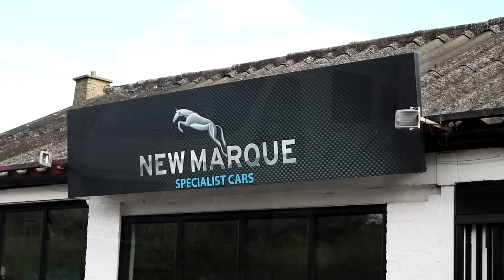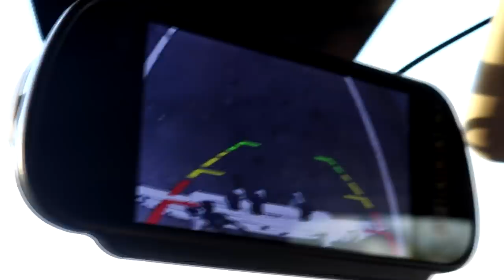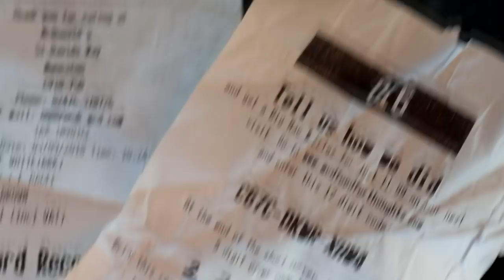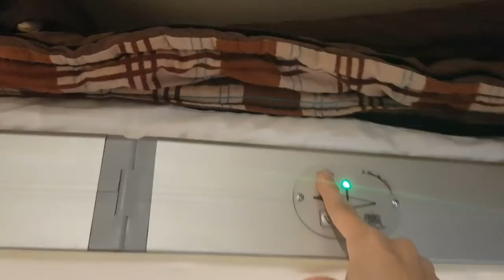We're in a Motorhome! | Gifted | The Carpenter's Daughter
Hi all!  Last weekend, we trialled a weekend away in a motorhome for the first time.

What happened was, Luke from New Marque Motorhome Hire got in touch and asked if we'd like to trial one.  And as my fiancé keeps sending ebay listings of caravan attachments that sit on the back of vans, I thought why not?

Note, this is not sponsored in any way, but if you think this would suit you for a holiday, then feel free to visit them here:

It was a very cool experience and didn't want to give it back.

CAMPSITE WE USED:
Exact location (belongs to Eastfields Park which is £7 a night and you pay for it at their reception more or less opposite North Sea Observatory Chapel Point)

FOOD:
My Food Channel: